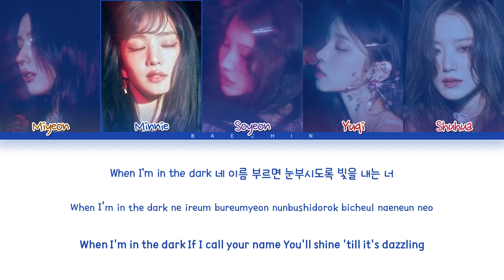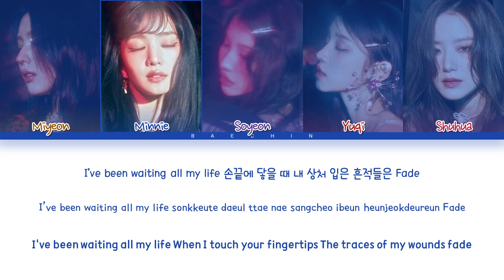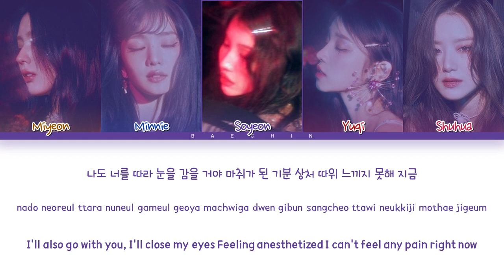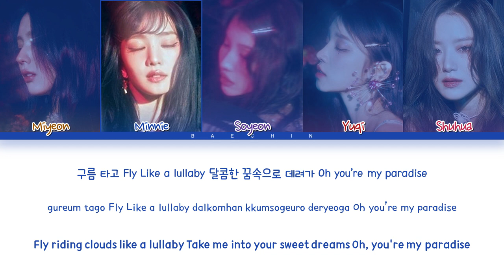(G)I-DLE Paradise Lyrics (Color Coded Lyrics)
▶ Artist : (G)I-DLE
▶ Song : Paradise
▶ Album : I feel
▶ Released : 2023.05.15